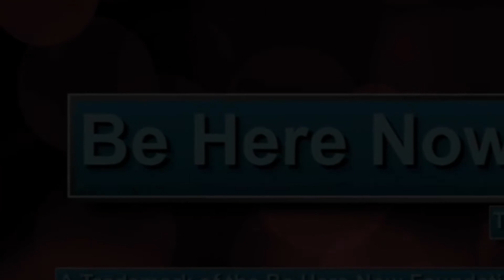Be🐝 here now, the 🎁 tense, “ that ol ‘49 Chevy in my driveway.”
Be 🐝 here now, the present 🎁 tense, “that old ‘49 Chevy in my driveway.”